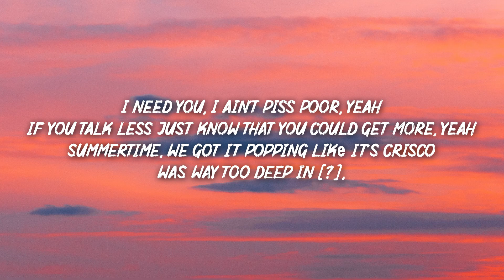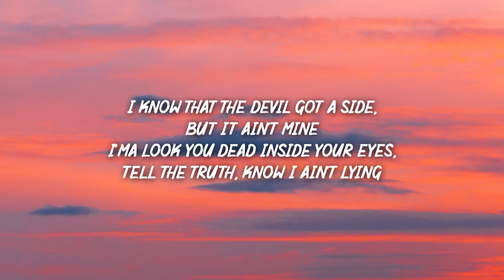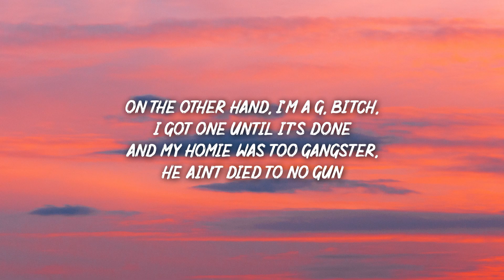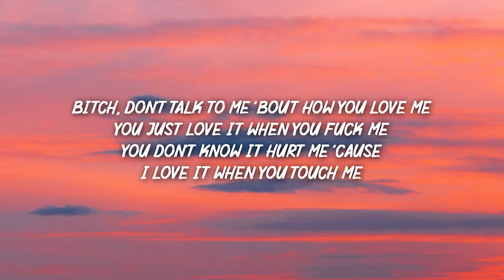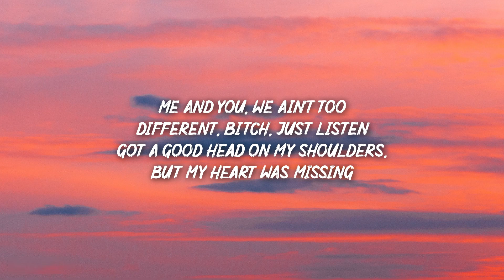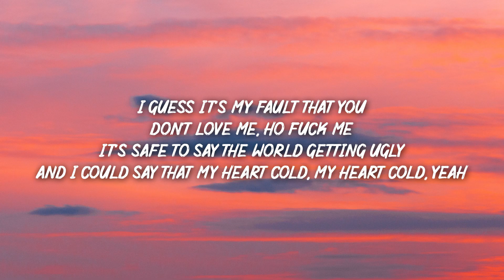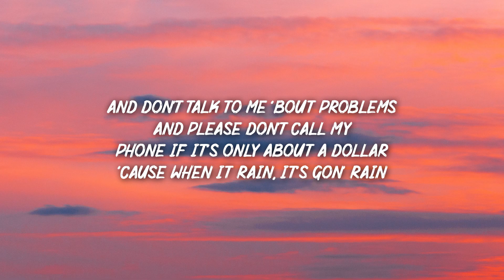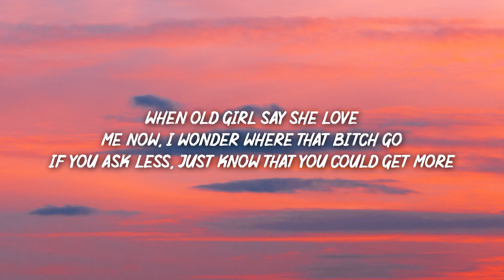Toosii - heart cold (Lyrics)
Lyrics:

[Intro]
(Ant Chamberlain, that's a hundred points)

[Chorus]
I guess it's my fault that you don't love me, ho fuck me
It's safe to say the world getting ugly
And I could say that my heart cold, my heart cold, yeah
But that's 'cause you put someone else above me
I got bad habits but I want for you to know, yeah
Won't talk unless, it's easy to let it go
So don't talk to me 'bout pain, and don't talk to me 'bout problems
And please don't call my phone if it's only about a dollar
'Cause when it rain, it's gon' rain
And you gon' need me way before I need you, I ain't piss poor, yeah
If you talk less just know that you could get more, yeah
Summertime, we got it popping likе it's Crisco
Was way too deep in [?], we was fresh as hell tryna gеt hoes
When old girl say she love me now, I wonder where that bitch go
If you ask less, just know that you could get more

[Verse]
I know that the devil got a side, but it ain't mine
I'ma look you dead inside your eyes, tell the truth, know I ain't lying
I told bro to flip the whip, make sure they can't slide
He done died once, he a cat, now he got eight lives
On the other hand, I'm a G, bitch, I got one until it's done
And my homie was too gangster, he ain't died to no gun
My other homie was too gangster, but he died in the slums
Life fucked up, it's like you flip a coin and hope you luck up
In the streets, the devil play, now don't get sucked up
My daddy always told me don't you trust none
Got a TEC and now I'm invested in my trust funds
Bitch, don't talk to me 'bout how you love me
You just love it when you fuck me
You don't know it hurt me 'cause I love it when you touch me
And my heart keep getting tossed around like rugby, yeah
I'm so hurt, I'm bound to kill a nigga if he mug me
Me and you, we ain't too different, bitch, just listen
Got a good head on my shoulders, but my heart was missing

[Chorus]
When I talk less, it's easy to let it go
Summertime, we got it popping like it's Crisco
Was way too deep in [?] we was fresh as hell tryna get hoes